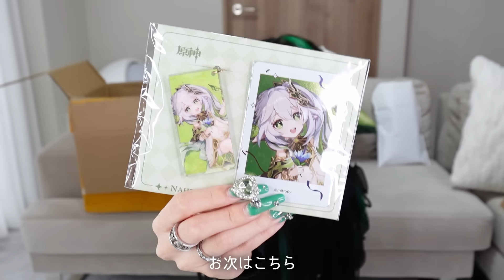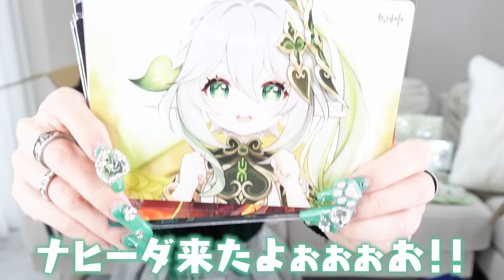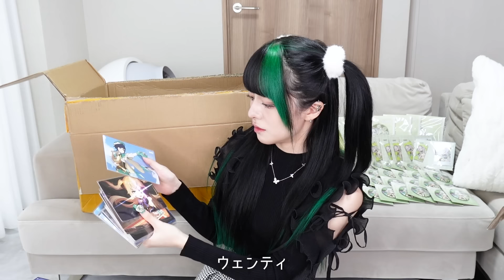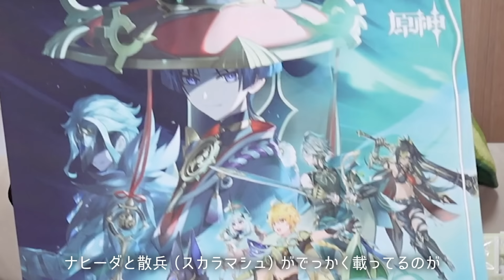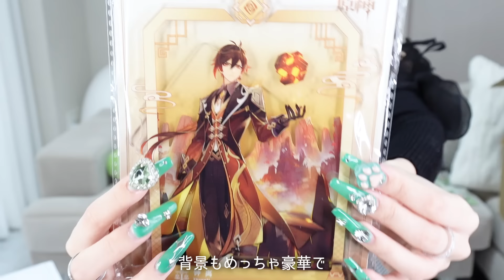【合計200点超】原神愛💚公式グッズを購入品紹介！かわいいが溢れすぎて流石にお金使いすぎた（後悔なし）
【SNS】

〒154-0004
東京都世田谷区太子堂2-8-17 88.SANGENJAYA301
株式会社うぷ（uppu）ゆら猫宛